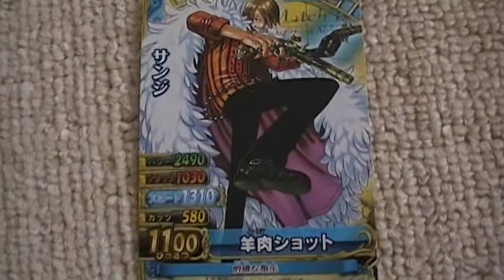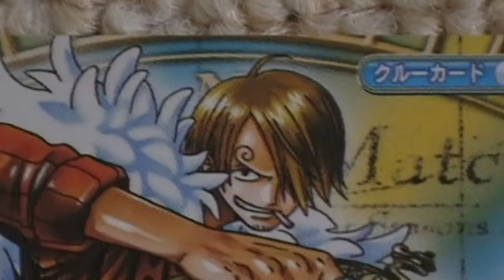サンジ 画像 ワンピース ワンピーベリーマッチ！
ワンピーストレーディングカードシリーズワンピーベリーマッチです☆かなり集まってきました！